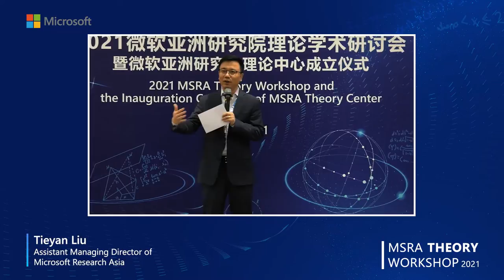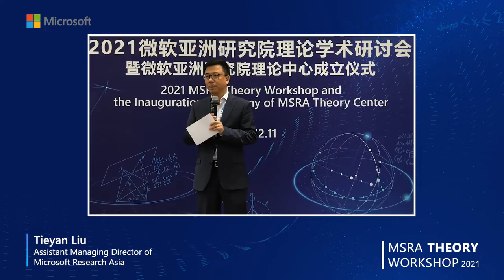Inauguration Ceremony of MSR Asia Theory Center Opening Speech from Tie-Yan Liu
Speech by Dr. Tie-Yan Liu, on behalf of the organization committee, during the Opening of the Inauguration Ceremony of MSR Asia Theory Center.